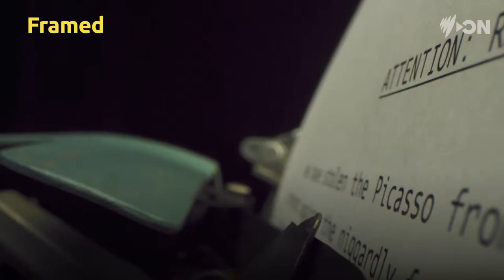Marc Fennell Guest Curates | SBS On Demand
Marc Fennell, award-winning journalist and host of new docuseries event Framed, has curated a special collection of his favourite series & films now streaming on SBS On Demand.